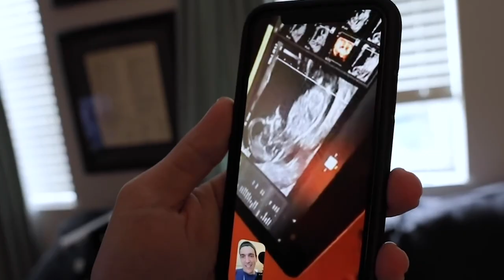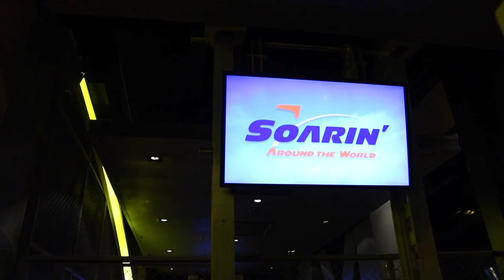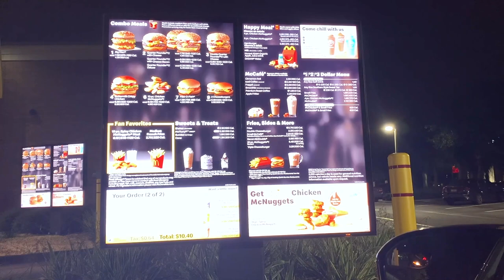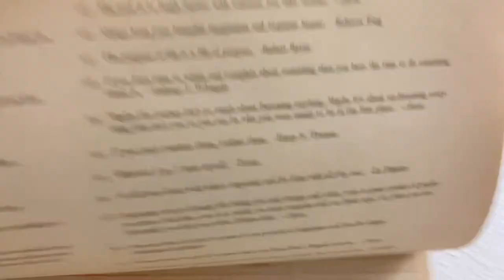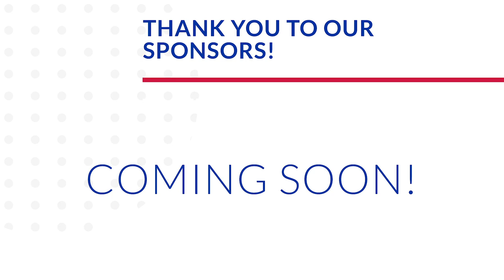Personally Victimized by EPCOT! | Soarin' & Living with the Land Feels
It’s our last weekend in Florida so we spend our Friday night at EPCOT! It’s chilly and rainy but that doesn’t stop us. We meet up with the Petras Family at the Land pavilion for some attractions. First up? Living with the Land. Next? Soarin'. The cast member totally hooked us up with a magical moment. As park close neared she allowed us to go through the fast pass queue to ensure both Sarah and Peter got to ride with baby swap. We are super excited to do our Erhardt loop post close, however; we are denied! We do a little more strolling in the opposite direction... But our hearts are still scorn. EPCOT must be mad we are leaving... A stop at the McDonald's drive thru is necessary after that!